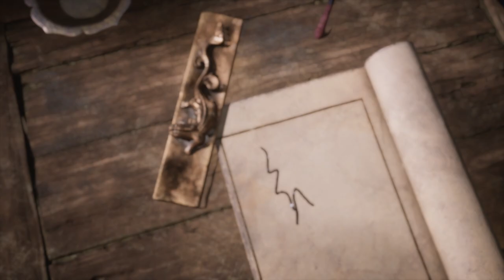This New Monkey Game Is Way Too Easy